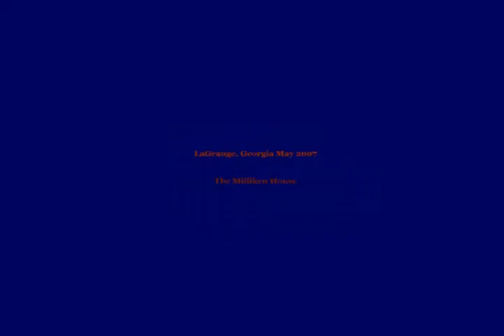Reggie Young and friends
Legendary session players Reggie Young, Mike Leech, JR Cobb, Buddy Buie, Gene Crissman, BJ Thomas and a host of others gather in LaGrange to honor producer Chips Moman.